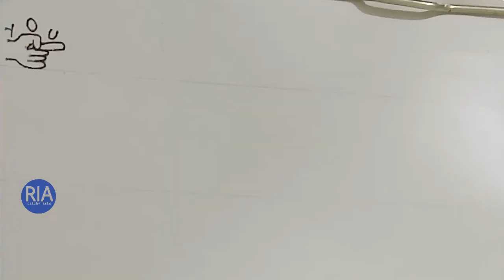How to Draw a Doodle Words | For Beginners | Turn normal Words into Doodle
How to Draw a Doodle Words | Easy Tutorial |